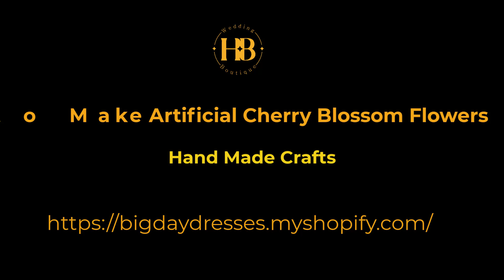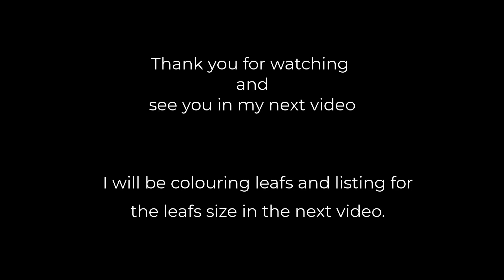How to use paper rope make artificial cherry blossom flowers- part-1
Please help my channel grow by subscribing and setting alerts you will find some very interesting tutorials and lessons that I have made so that you can easily do these yourself.

This video shows you how to cherry blossom flowers.
I show you step by step instructions for making this flower.